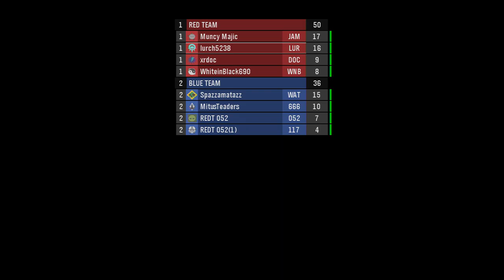Halo Reach Map Sword Base Game 21 Halo The Master Chief Collection Online Multiplayer Game